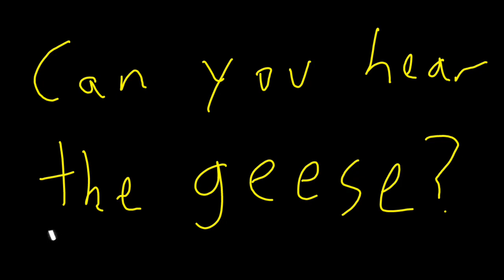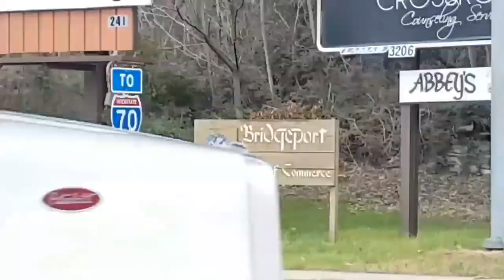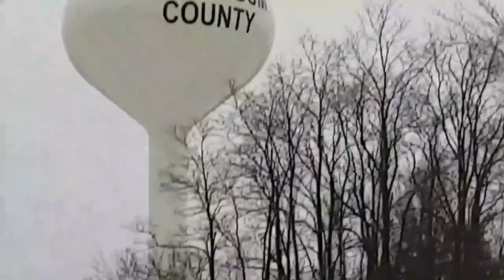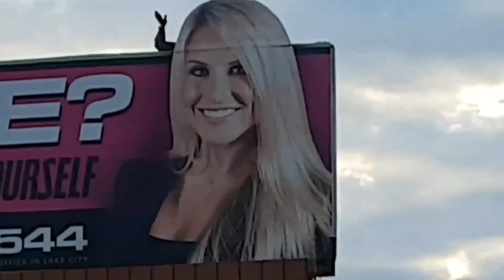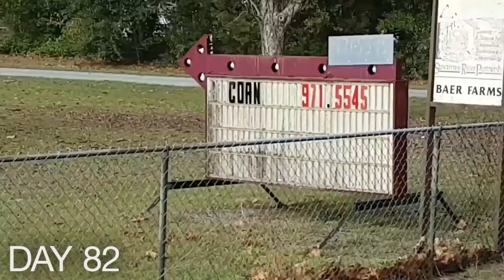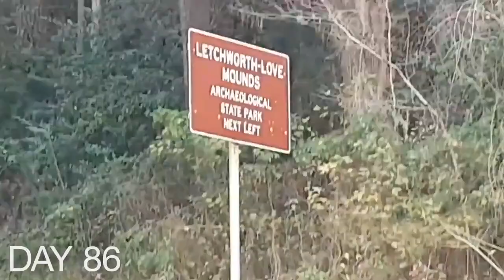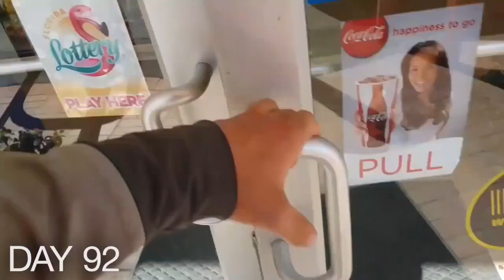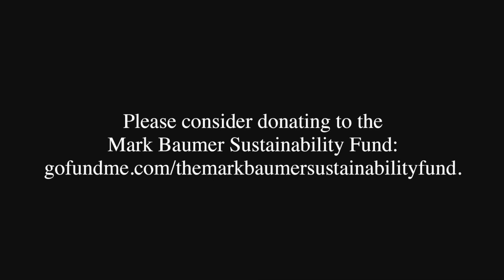100 DAYS: A MARK BAUMER TRIBUTE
This is a tribute video for poet and activist Mark Baumer, who died crossing America barefoot this past year.

If you're moved by Mark's work, please consider donating to The Mark Baumer Sustainability Fund